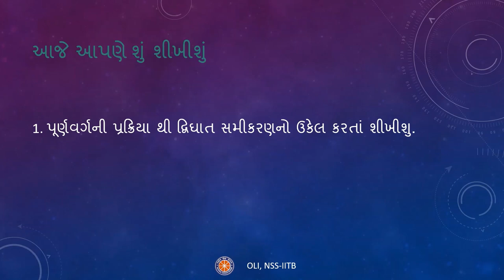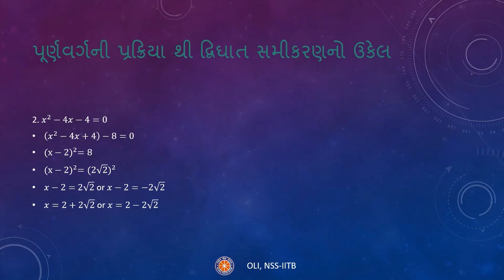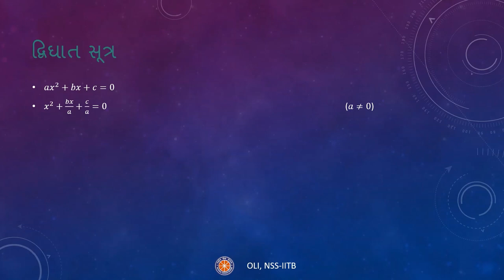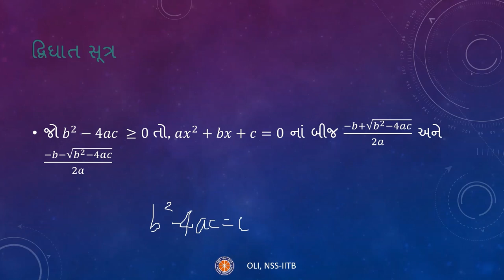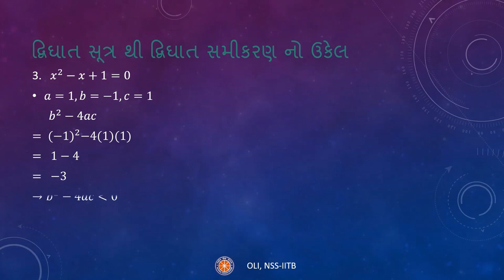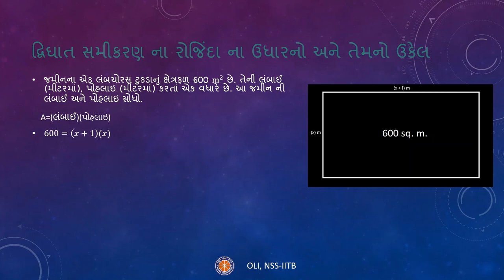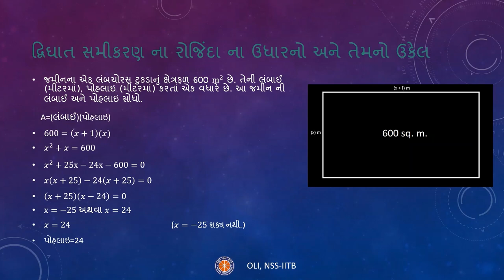ચતુર્ભુજ સમીકરણ (Quadratic Equations) | Class 10 | Part 2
Taught by:
Heetak Shah
Reviewed by:
Denil Mehta

Edited by: Vaibhav Chandan